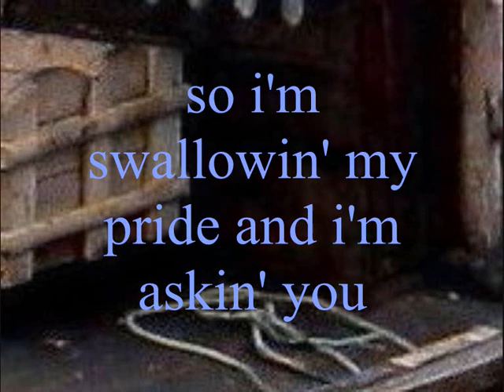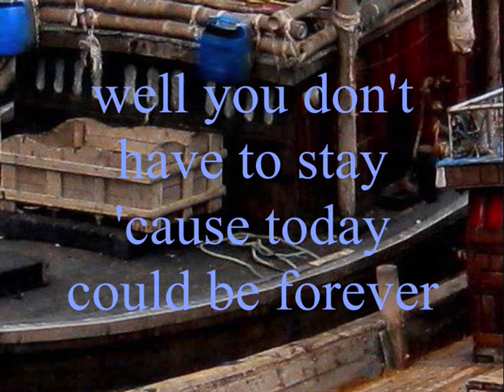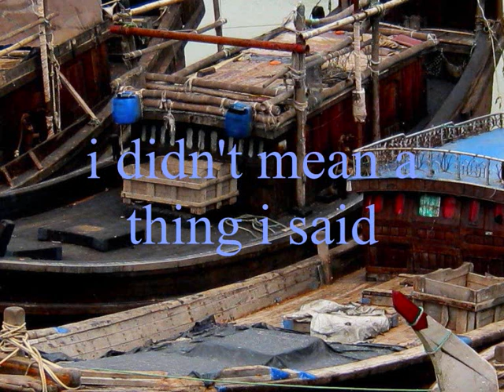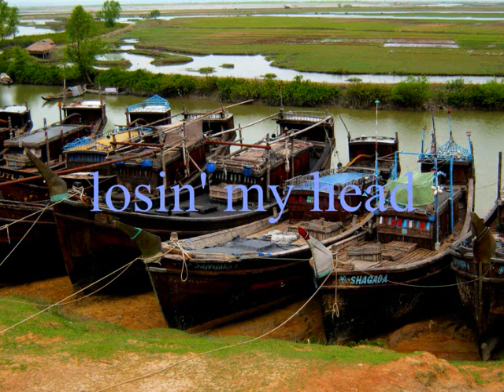MARK GILLESPIE - 'STORMY BED' - SWEET NOTHING - 1981.wmv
STORMY BED is the 8th track on the 1981 album SWEET NOTHING by Australian musician MARK GILLESPIE, the second of four albums.
The video is made from one photo of an ocean-going fishing-boat dry-docked at Maheskhali Island in the south-east of Bangladesh, not far from the Myanmar border.
The photo by MARK GILLESPIE was trimmed and saved many times, then a slideshow in reverse was made of the photos, the camera backing away as it were, to finally reveal the entire initial photo.
SWEET NOTHING was re-released by AZTEC MUSIC in 2011, 30 years after the initial release, along with 2 B-sides, PASSING and LOOKING FOR YOU.
All the songs from the albums ONLY HUMAN, SWEET NOTHING and FLAME are now on YOUTUBE.